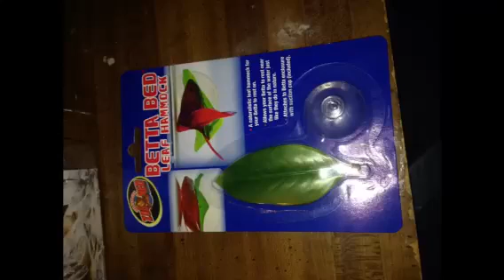My petsmart haul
I recently got 2 hammocks , one light bulb,3 plants, a new tank and two new bettas along with some treats.